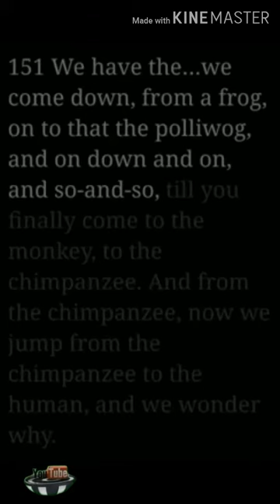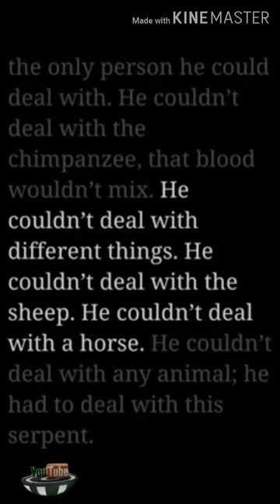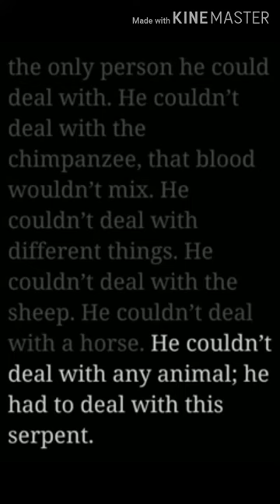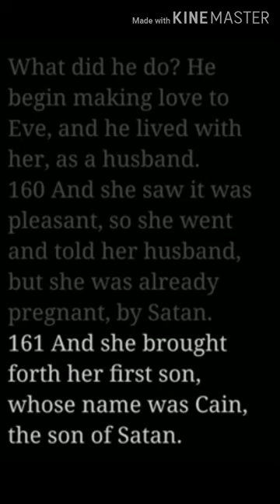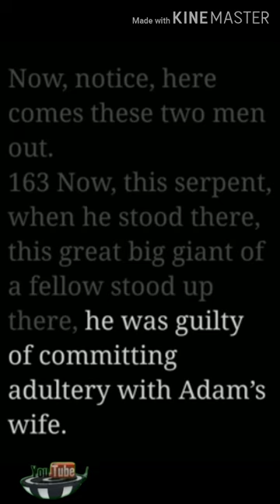Serpent seed | End time message